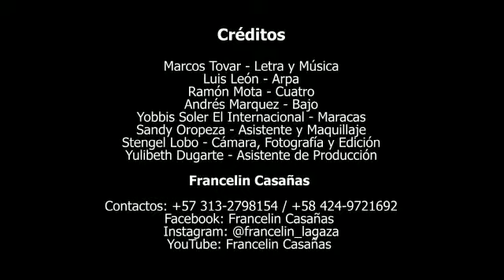Aguacerito de mayo Francelin Casañas